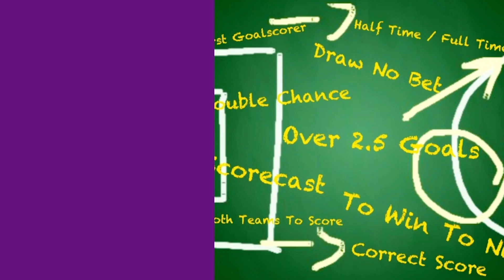United outclass Roma, Arsenal European hopes in danger - Kiwanjani Season 2 EP. 1